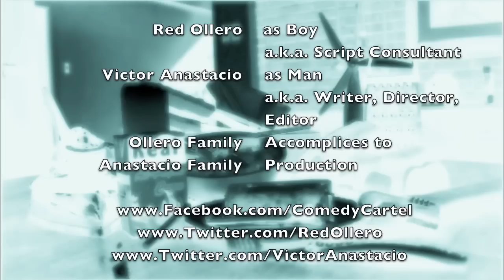Real All-Purpose Cream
Mmmmmm!

Twitter.com/RedOllero   ~   Twitter.com/VictorAnastacio